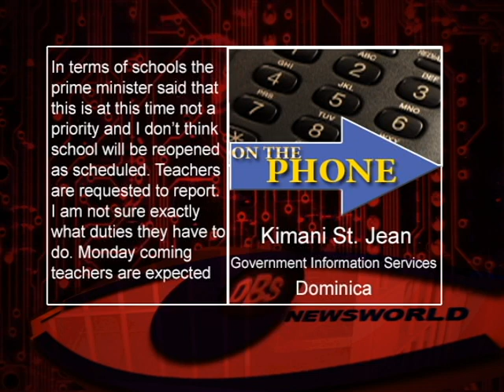Pray for Dominica